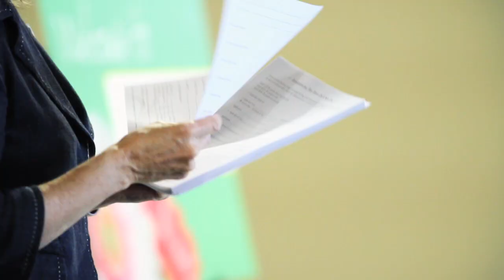Harvest Orange County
2727 Campus Drive, Irvine, CA